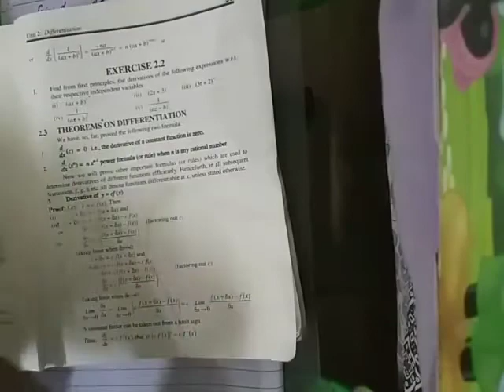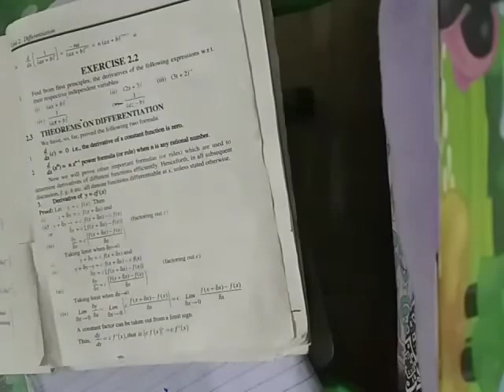Inter part 2 lecture 27 maths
Video from Asma Sajid